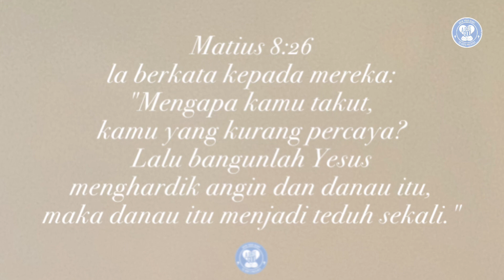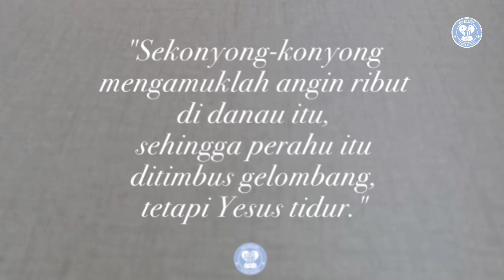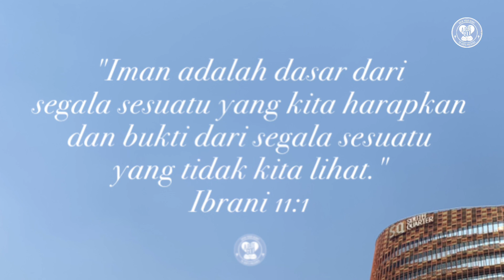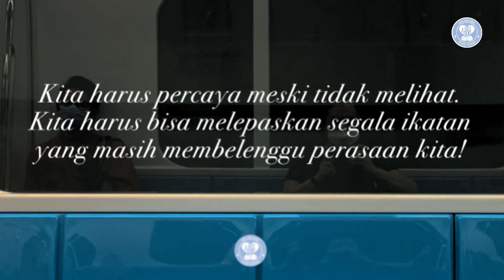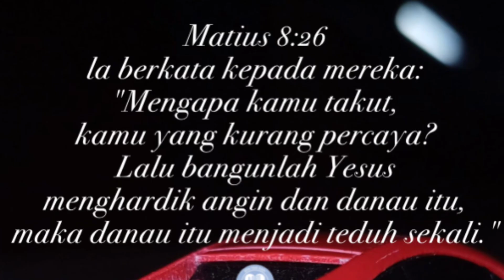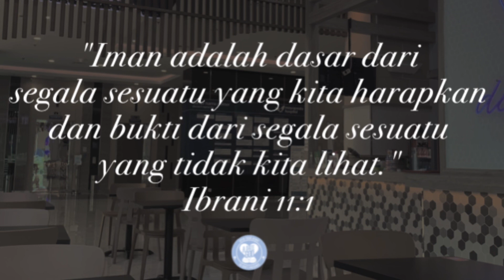Hiduplah dalam iman, serta memandang dan menyikap segala sesuatu dengan 'mata rohani’.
Matius 8:26
la berkata kepada mereka: "Mengapa kamu takut, kamu yang kurang percaya? Lalu bangunlah Yesus menghardik angin dan danau itu, maka danau itu menjadi teduh sekali."

Hidup dalam Tuhan bukan berarti bebas masalah.

Saat berjalan dalam Tuhan sekalipun terkadang angin ribut secara mendadak datang menyerang kita.

Hal ini pun dialami oleh murid-murid Yesus saat mereka berada dalam perahu.

"Sekonyong-konyong mengamuklah angin ribut di danau itu, sehingga perahu itu ditimbus gelombang, tetapi Yesus tidur."

Karena angin ribut, mereka semakin panik dan ketakutan, padahal Yesus berada dalam satu perahu.

Lalu mereka berseru, "Tuhan, tolonglah, kita binasa."

Ketika mengalami permasalahan yang berat, seringkali seperti itulah kita. Kita cenderung panik dan menjadi takut, padahal Yesus bersama kita dan ada di dekat kita, bahkan tidak membiarkan dan meninggalkan kita.
Yang kita lihat itu yang kita percaya. Akibatnya kita menjadi stres, murung, putus asa, jangankan bersukacita, membuka mulut untuk menyebut nama Tuhan saja kita enggan melakukannya. Tahukah kita, rasa takut dan kuatir itu telah membunuh iman kita.

Jika seseorang hidup tanpa iman, bagaimana lagi dia akan hidup? Iman itu yang membuat kita hidup. Iman itu satu-satunya yang membuat kita bisa mendapatkan berkat Allah.

"Iman adalah dasar dari segala sesuatu yang kita harapkan dan bukti dari segala sesuatu yang tidak kita lihat." (Ibrani 11:1).

Ketika kita mulai meragukan iman kita, maka ingatlah kehidupan akan melahap kita. Tanpa iman tidak ada pengharapan. Karena itu, jangan biarkan ketakutan, kecemasan dan kekacauan yang ada dihadapan kita menghalangi hasrat kita untuk mengejar pengharapan.

Hidup dalam iman adalah hidup bukan berdasarkan pada suatu yang kelihatan, tetapi apa yang tidak kelihatan, serta memandang dan menyikap segala sesuatu dengan 'mata rohani.

Itulah yang dilakukan Paulus. Meski menghadapi tantangan hidup sangat berat dia tidak pernah menjadi lemah apalagi sampai frustrasi, karena "...hidup kami ini adalah hidup karena percaya, bukan karena melihat" (2 Korintus 5:7).

Itu yang harus kita lakukan: kita harus percaya meski tidak melihat. Kita harus bisa melepaskan segala ikatan yang masih membelenggu perasaan kita!

Lebih befokus pada Firman Tuhan, terutama pada ayat-ayat yang dipenuhi dengan sebuah harapan untuk masa depan, sehingga dapat melawan keyakinan kita yang negatif dan tidak berpengharapan.

Doa:
Tuhan Yesus, terima kasih karena Engkau selalu ada untukku. Kini tidak ada alasan bagiku untuk takut, cemas, khawatir dan gelisah dalam setiap permasalahan hidupku, karena aku tahu pasti bahwa Engkau sudah ada bersamaku untuk memberikan kekuatan, pengharapan dan jalan keluar. Amin. (Dod).